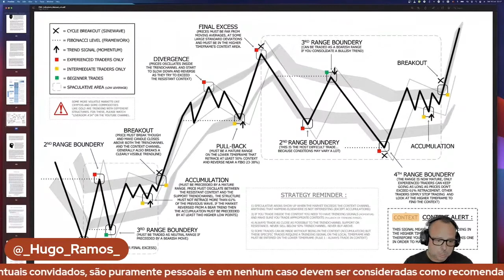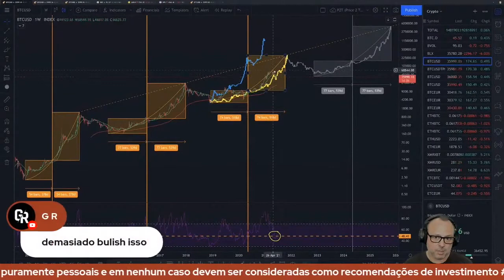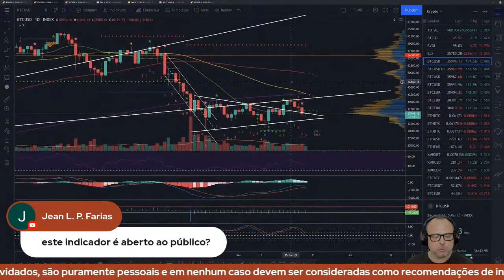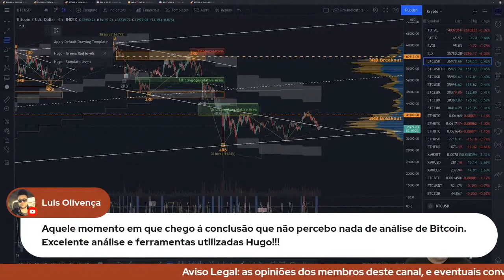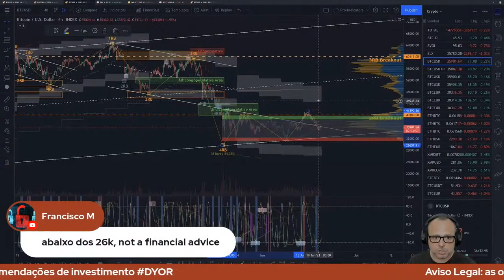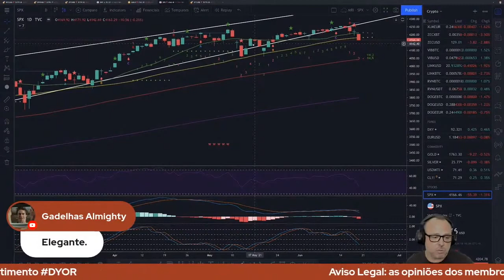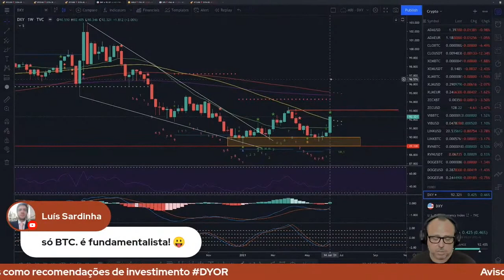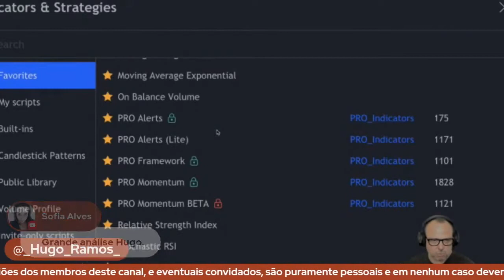F You Money! Meets Hard Fork Cafe! [E01] Bitcoin: Análise Técnica e Educação Em Língua Portuguesa